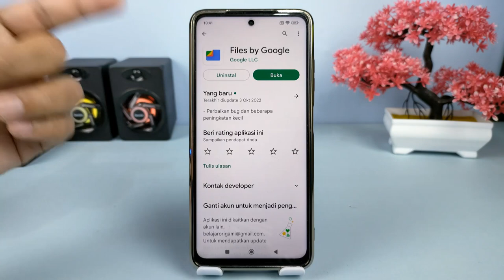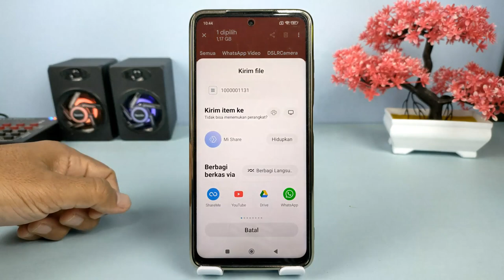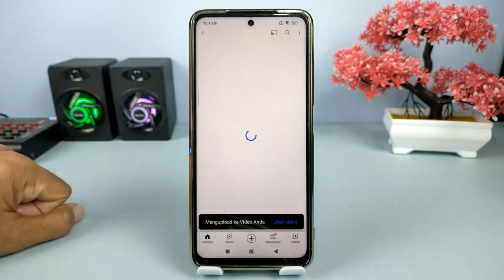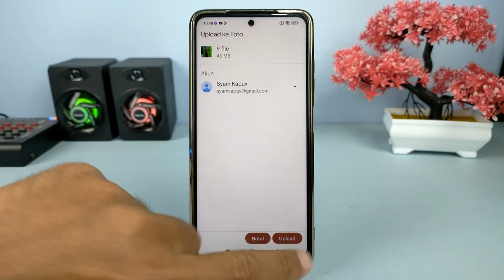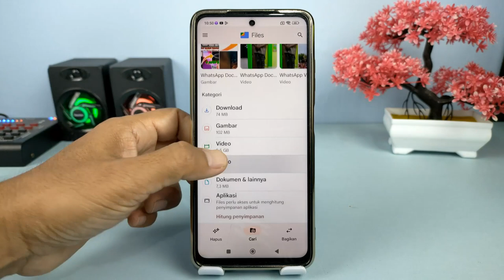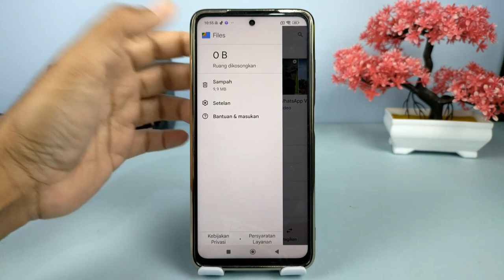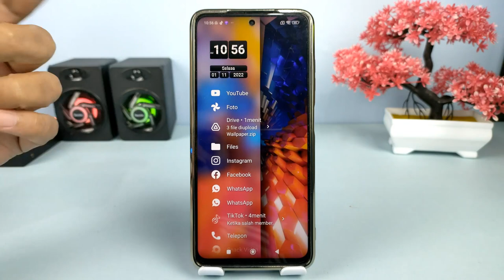Cara Melegakan Ruang Penyimpanan Di Hp Menggunakan Aplikasi Google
Hai semuanya,sebesar apapun ruang penyimpanan yang ada di Hp Kalian lama-lama pasti akan menjadi penuh,ini dikarenakan banyaknya file yang disimpan seperti file video foto dokumen dan juga file lainnya.

Nah untuk melegakan kembali ruang penyimpanan yang ada di Hp kalian di sini saya ada trik yang sangat mudah untuk melakukannya,oke silahkan simak videonya ,dan buat kalian yang belum subscibe di channel ini silahkan untuk subscribe terlebih dahulu.

Terimakasih